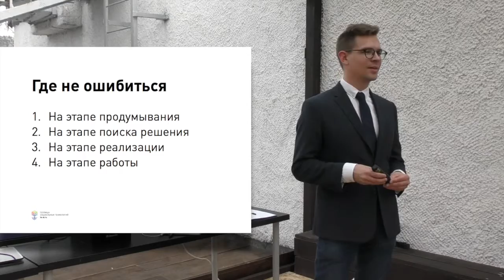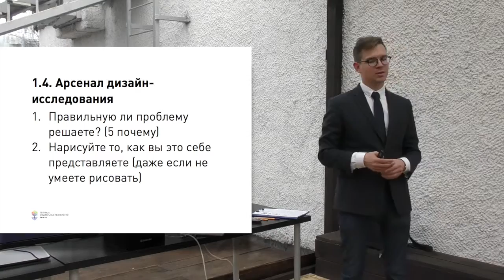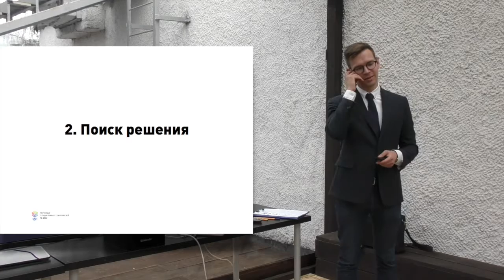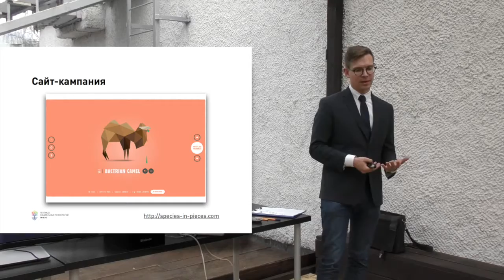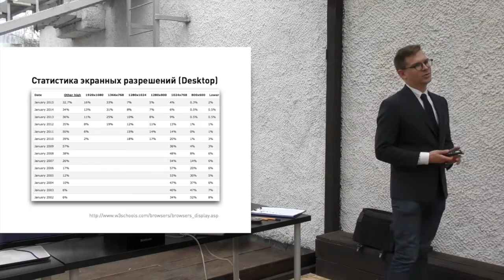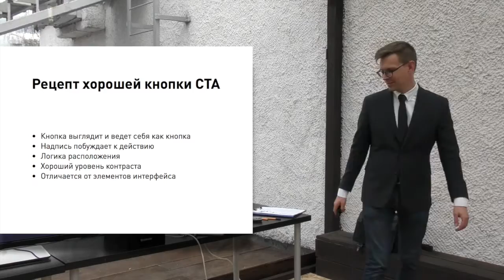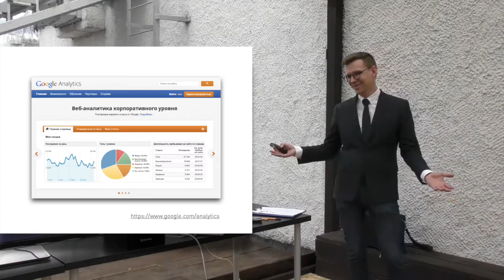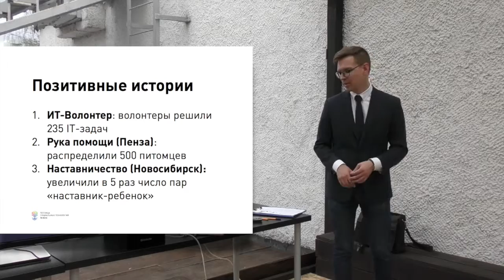Социальное веб-приложение: как не сделать очередную фигню, которой никто не пользуется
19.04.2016 прошел «Сетевой апрель – день открытых знаний Теплицы», где мы провели мастер-классы на актуальные технологические темы для некоммерческих организаций, интернет-активистов и социальных предпринимателей. Была представлена новая версия сайта Теплицы социальных технологий.

Алексей Сидоренко, руководитель Теплицы социальных технологий, рассказал о социальных веб-приложениях.